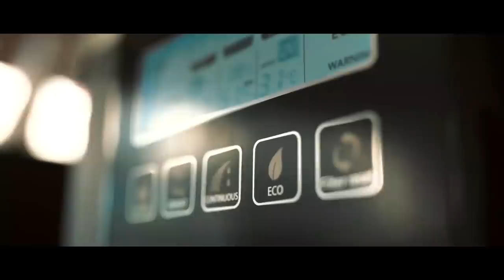Hawa Say Paani | Junaid Akram's Vlog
There's a new technology in town that can make water from air by the name of Air Water Generator. Check out how it works.

You can now also get memberships to my YouTube channel.